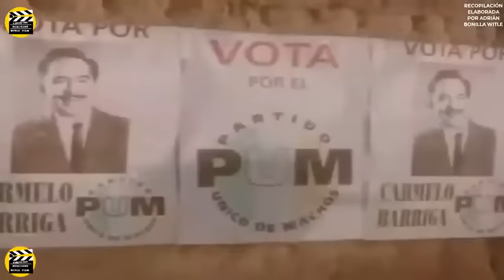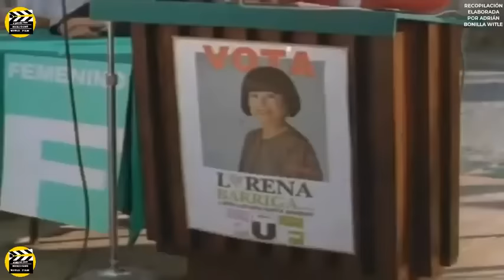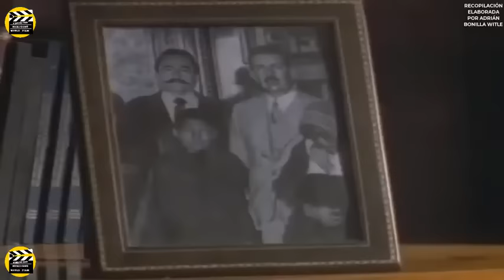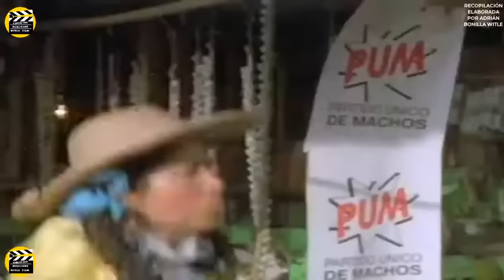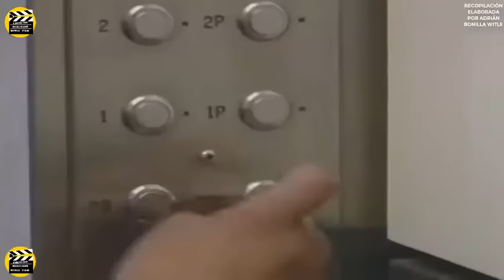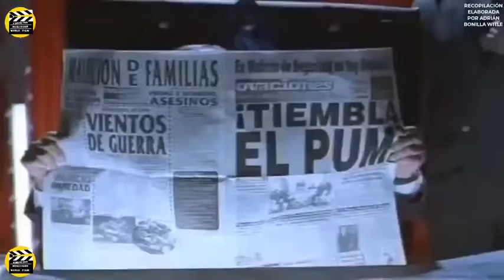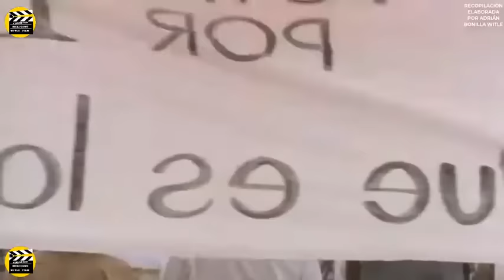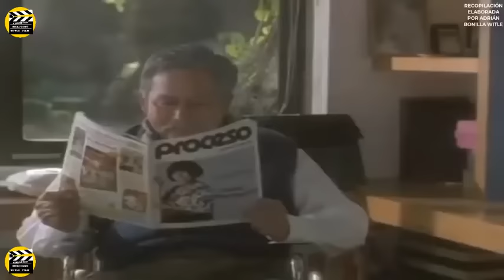PELICULA COMPLETA LA INDIA MARIA LAS DELICIAS DEL PODER EN HD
Película Completa
La india maría - Titulo: Las Delicias Del Poder

Ríe y ríe con esta película

NO OLVIDEZ SUBCRIBIRTE PARA MAS CONTENIDO TU APOYO VALE MUCHO GRASIAS, ES TOTALMENTE GRATIS